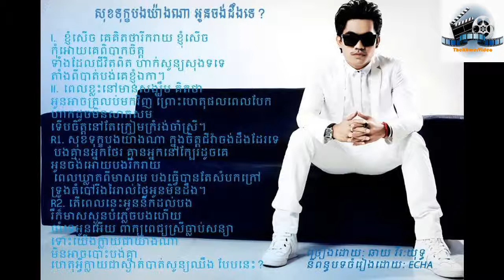▶ Chhay virakyuth Sok Tuk Bong Yang Na Oun Chong Deng Te Sunday CD Vol 168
សុខទុក្ខបងយ៉ាងណាអូនចង់ដឹងទេ
ឆាយ វិរះយុទ្ធ